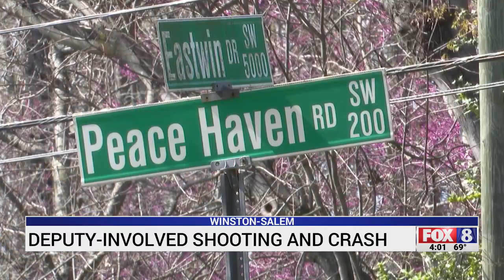South Carolina man dead after shooting, chase with Forsyth County Deputies, sheriff’s office says